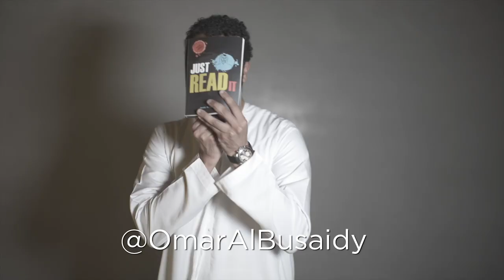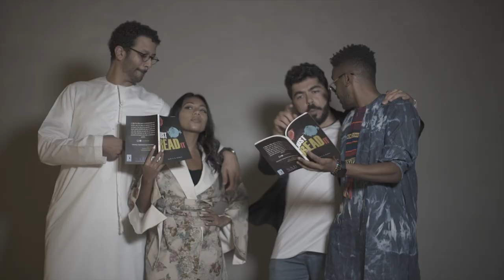DineWithDukkan Ep5. Meet The Minister of Impact, Omar AlBusaidi | قابلوا وزير التأثير عمر البوسعيدي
DineWithDukkan is a series where we invite our friends for a meal, to hang out, talk and catch up about their lives, careers, goals, inspirations, etc.
Using food as a medium, we delve deep into the conversations over good food and great company.

In this episode, the crew kicks it with Omar Al Busaidy, who is a person that definitely knows how to keep busy.
Omar is:
An entrepreneur,
Author of a book entitled Just Read It
A radio host of Future Talks on Pulse95 FM, Sharjah
An incredibly entertaining public speaker,
A self proclaimed futurist that aspires to be known as the Minister of Impact.

Video was shot at Grounded Dubai at the Renaissance Downtown Hotel, Dubai

Be sure to check out our work, share, and support the community. Also, be sure to follow us at: